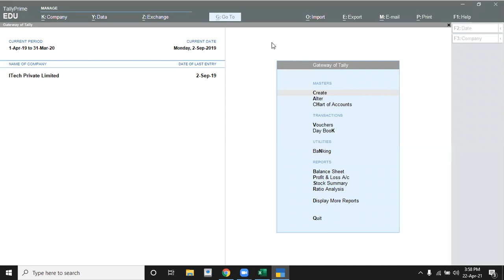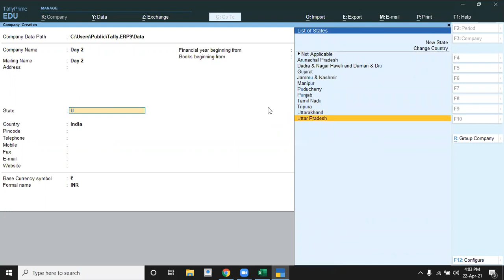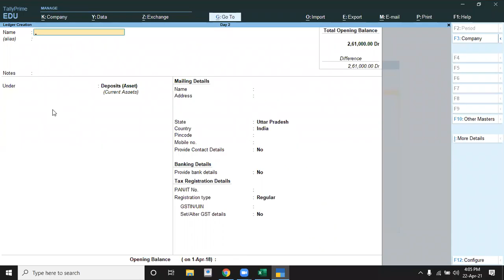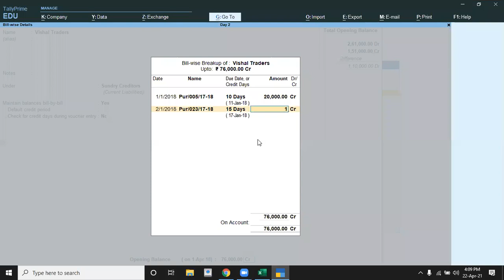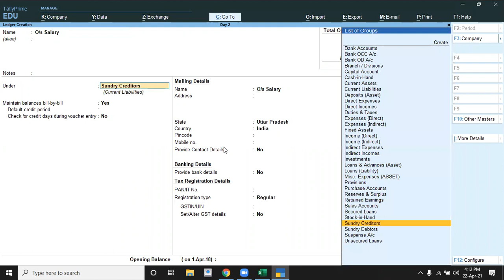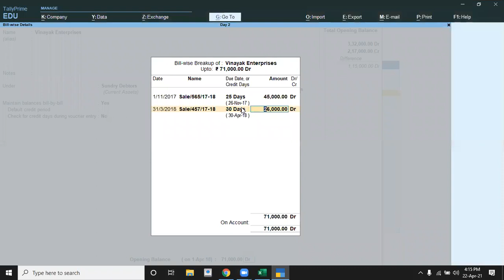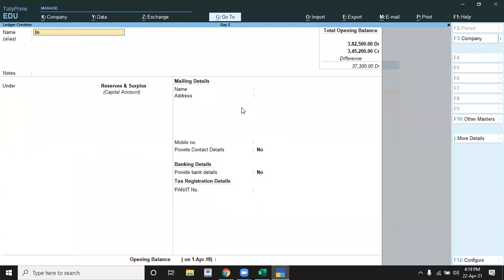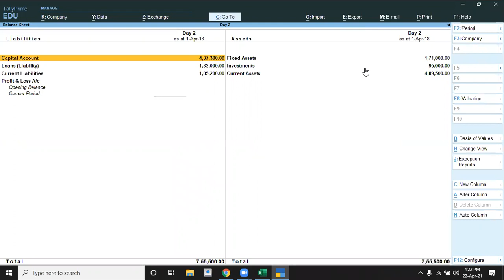Tally Prime Day 2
Tally prime Day 2 in this video you can learn how to make opening balance of general ledger and party bill wise bill details (sundry debtors and sundry creditors)

Don't forget to watch our best playlist on different topics

1. TDS Project of TALLY with live vouchers

2. GST Project of TALLY with live vouchers

3. Advance Excel Chapter wise video

4. Advance Excel final Exam video

5. Tally Chapter wise video

6. Tally Final Exam Video

7. Excel Chapter Wise Video

8. MS Word Chapter Wise Video

9. Computer Final Exam video

10. Busy Chapter Wise Video

11. Busy Final Exam Video

12. Goods and service tax (GST) video learn excel and tally by deepak kumar